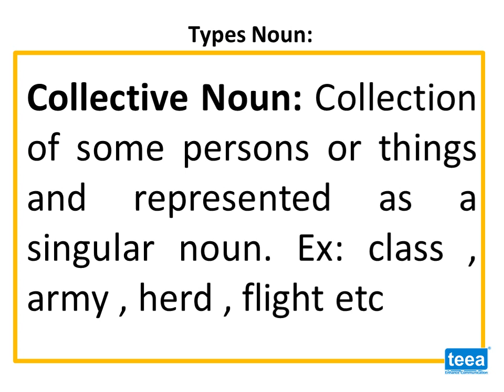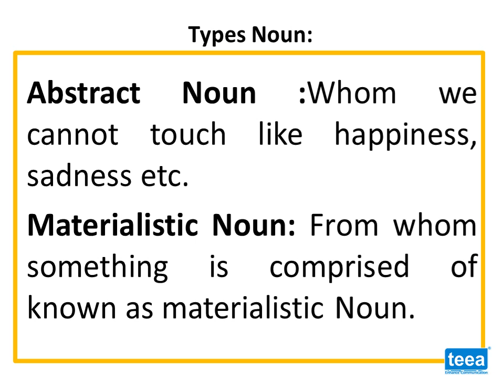Nouns: Types of Nouns